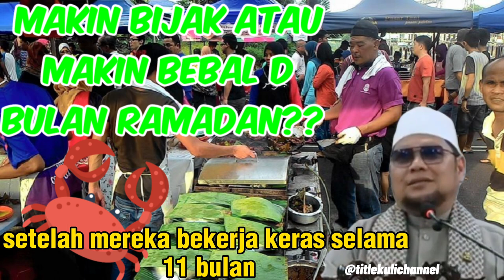Tazkirah ringkas..manfaat bulan ramadan..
Tazkirah ustaz badlisah istimewanya bulan ramadan bagi orang yang bijak mengambil manfaat nya